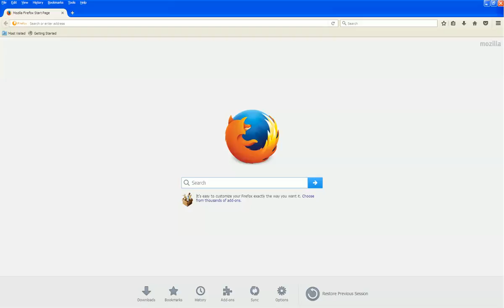How To Make Mozilla Firefox Full Screen